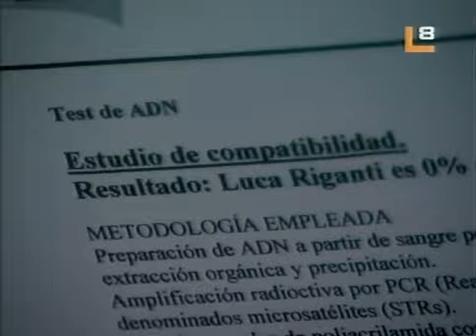Alma Pirata cap.100-3